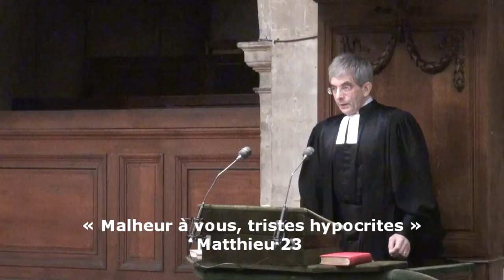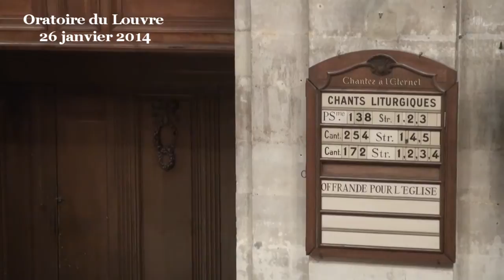Malheur à vous, tristes hypocrites ! ( Matthieu 23 )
Début de la prédication à 10:45

Le chapitre 23 de l'Évangile selon Matthieu est entièrement formé par un violent discours de Jésus contre ses collègues théologiens. C'est une incroyable tirade digne de Cyrano, et même de Cyrano joué par Gérard Depardieu. Matthieu nous offre donc un chapitre entier de paroles dures. Il faut que ce soit important dans l'Évangile, car des messages essentiels comme l'amour des ennemis ou celui de la parabole du berger qui cherche et retrouve la plus perdue des brebis perdues n'occupent que quelques versets dans les évangiles.

Cherchons donc la Bonne Nouvelle du salut de Dieu (pour le monde et pour nous) dans cette page de l'Évangile selon Matthieu.

Jésus agresse ici vivement les pharisiens, au chapitre 12 du même livre, nous le voyons agit bien différemment, alors qu'ils cherchent à le faire mourir, Jésus s'éloigne sans un mot, nous dit le texte, « afin que s'accomplisse ce qui avait été annoncé par le prophète Ésaïe » :
« Voici mon serviteur que j'ai choisi,
Mon bien-aimé en qui mon âme a pris plaisir.
Je mettrai mon Esprit sur lui,
 Et il annoncera la justice aux nations.
Il ne contestera pas et il ne criera pas,
Personne n'entendra sa voix dans les rues.
Il ne brisera pas le roseau cassé,
Il n'éteindra pas le lumignon qui fume,
Jusqu'à ce qu'il ait fait triompher la justice.
Et les nations espéreront en son nom. »
(Matthieu 12:14-21)

Comment concilier ces deux façons d'être de Jésus dans le même Évangile ? D'abord qu'il est impossible de faire une loi générale qui serait valable en toute circonstance. Comme le dit Saint-Augustin, « Aime et fais ce que tu veux. Si tu te tais, tais-toi par amour. Si tu parles, parles par amour. Si tu corriges, corriges par amour. Si tu pardonnes, pardonne par amour. Aie au fond du cœur la racine de l'amour. De cette racine, il ne peut sortir que du bien. » (Commentaire de la 1ère lettre de Jean). Ce n'est pas du relativisme, comme si nous pouvions faire ce qui nous passe par la tête. Au contraire. Cette complexité à déterminer quel est l'acte juste à chaque moment de notre existence est une affaire sérieuse, c'est une responsabilité exigeante. Il n'y a que des cas particuliers, nous ne pouvons donc pas nous réfugier derrière des règles fixes pour chercher que faire ou ne pas faire.

Pour Jésus, face à l'opposition qu'il rencontre, il y a un moment où il faut se taire et partir sans rien répondre, et il y a un temps pour dénoncer fortement.

Et c'est ça, finalement, le tort des scribes et pharisiens dénoncés ici par Jésus dans la première partie. Ils se sont assis sur la chaire de Moïse, et ils lient de pesants fardeaux de règles sur les épaules des gens. Ils prétendent penser à la place des autres.